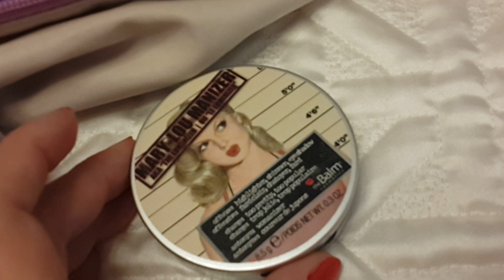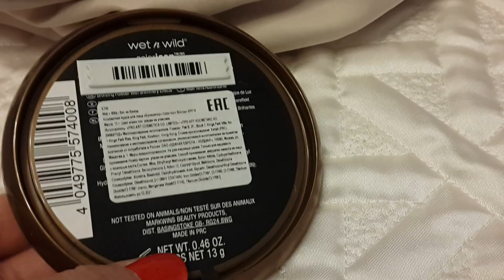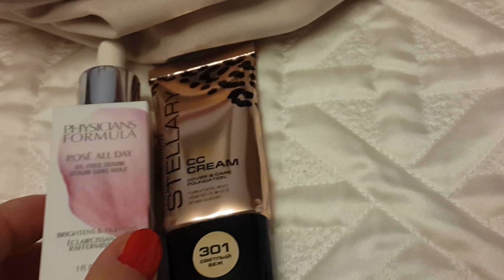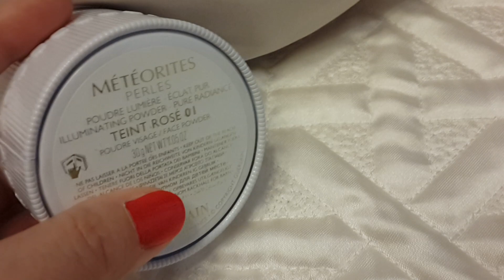"Косметичка в октябре 2019": программа минимум